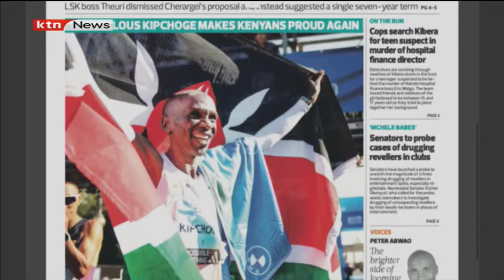Dr. Makali Mulu: Kipchoge becomes the greatest athlete in Kenya making us proud